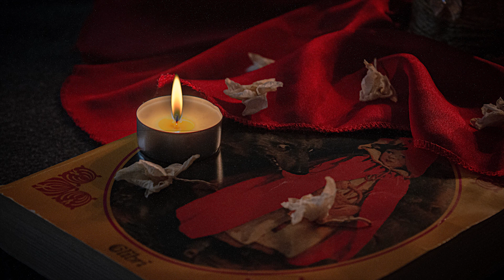ASMR Bedtime Story 🐺 . . . Z z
My very first Bedtime Reading Story. I chose Little Red Ridinghood since it used to be one of my favorites when I was little. I hope you enjoy it. 💖